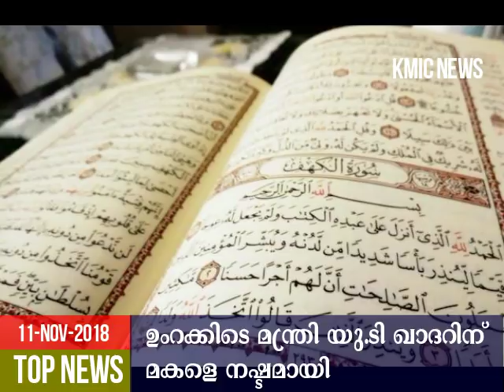Minister UT Qadar's daughter is in the International Quran Contest